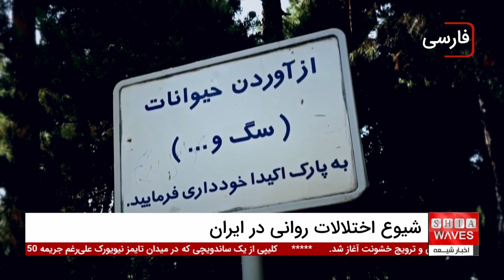شیوع گسترده اختلالات روانی در ایران: یک‌سوم جمعیت درگیر افسردگی و اضطراب!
شیوع اختلالات روانی در ایران به یکی از چالش‌های اساسی جامعه تبدیل شده است. بر اساس گزارش‌های اخیر، حدود 30 درصد از جمعیت کشور با مشکلات روانی مانند افسردگی و اضطراب مواجه هستند. عوامل اجتماعی و اقتصادی از جمله فشارهای مالی، نداشتن امنیت شغلی و احساس ناامیدی نقش بسزایی در افزایش این اختلالات داشته‌اند.
 این وضعیت به‌ویژه در زنان، که میزان ابتلا به افسردگی در آنان دو برابر مردان گزارش شده است، بحرانی‌تر به نظر می‌رسد. همچنین، ناتوانی بسیاری از خانواده‌ها در تأمین هزینه‌های درمان و تابوهای اجتماعی مانع از مراجعه به متخصصان سلامت روان می‌شود.

آیا می‌دانید چرا  شیوع اختلالات روانی در ایران تا این حد نگران‌کننده است؟ چرا با وجود افزایش آگاهی عمومی، هنوز بسیاری از افراد از صحبت کردن درباره مشکلات روانی خودداری می‌کنند؟
برای بررسی دقیق‌تر این موضوع و دلایل پنهانی که منجر به این بحران شده است، پیشنهاد می‌کنیم ویدیوی اختصاصی ما در این زمینه را مشاهده کنید. این ویدیو به شما کمک می‌کند تا به درکی عمیق‌تر از ابعاد این بحران برسید.

ویدیوهای مرتبط